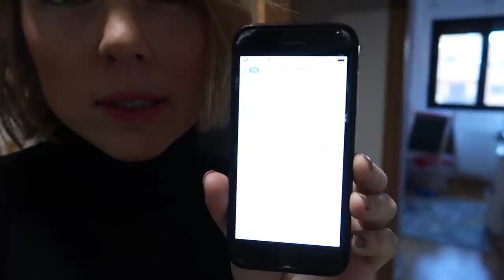💜CONOCEMOS A UNA SUSCRIPTORA ❤️ vlogmas 2018 español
Si quereis mandarnos una carta podeis enviarnosla a:
Nuria Calvo
Apartado de correos 83
28522 Rivas Vaciamadrid (Madrid) ESPAÑA